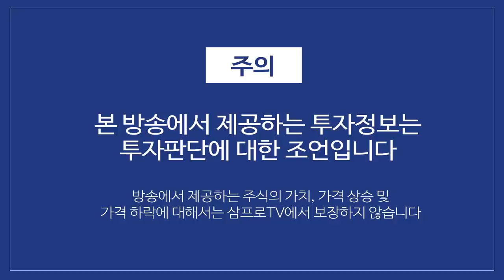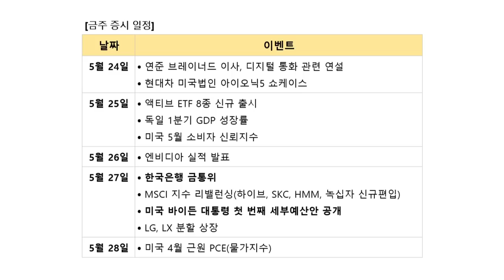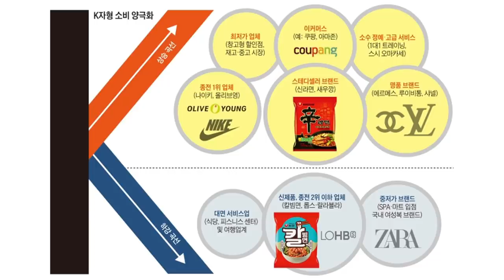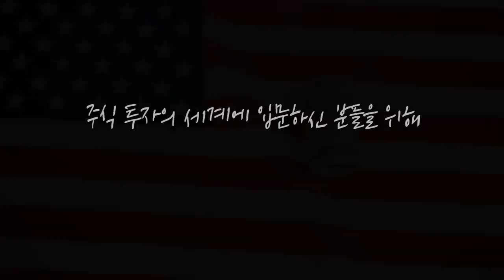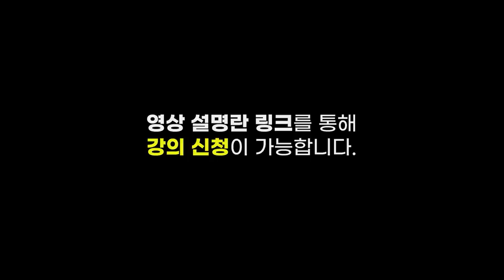[증시 염탐정] 심화되는 K자 양극화.. 투자 방법도 바뀐다? f.이베스트투자증권 염승환 부장